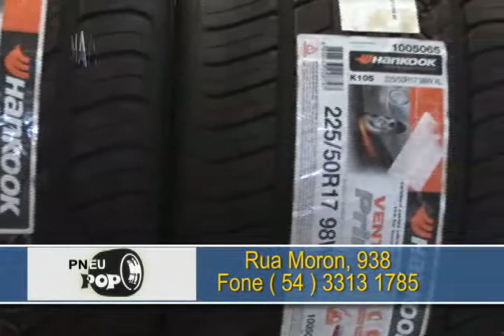PNEU POP NO MERCADO ABERTO COM NOVIDADE PNEU PARA MOTO_ VEJA OS PREÇOS _ ASSISTA AGORA !